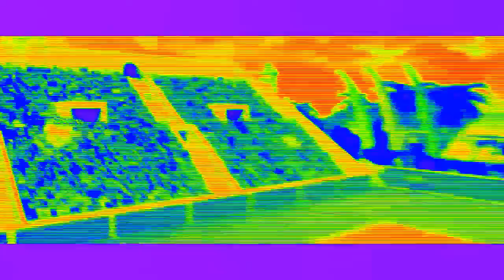🎮GAME! - TheHomieRJay🎮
u/thehomierjay